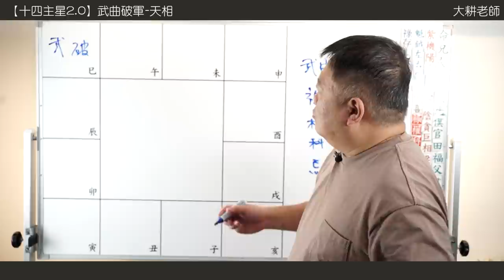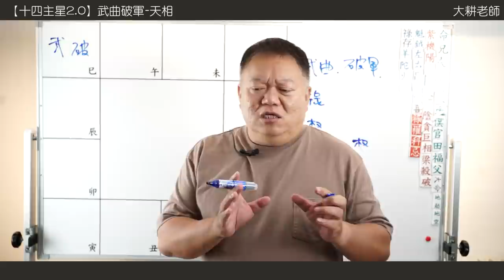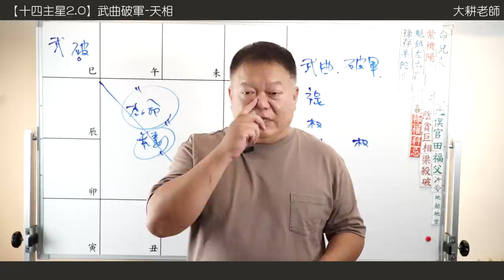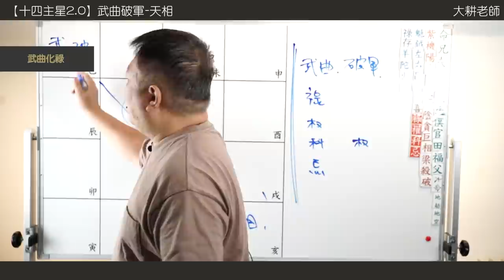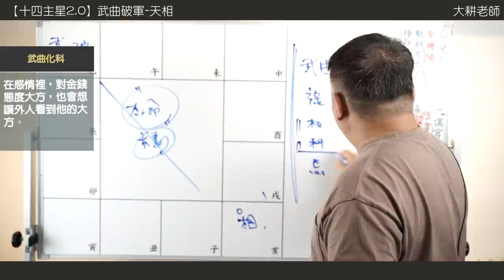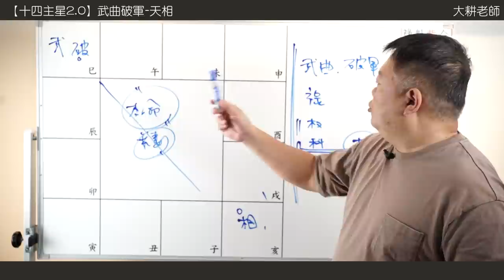十四主星曜四化2.0 |武曲篇-天相組合在夫妻宮遇上的愛恨情仇►國際紫微學會&大耕老師◄請開字幕